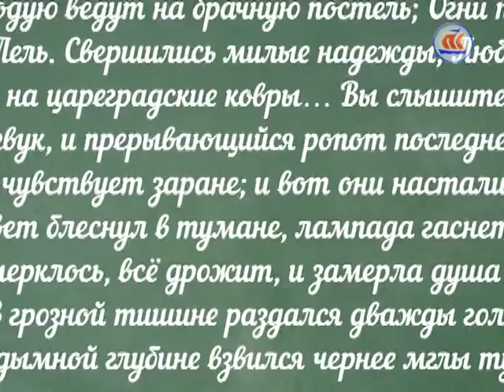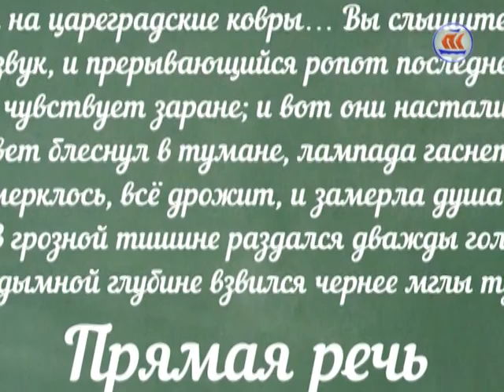Прямая речь. Эфир 11.03.16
О правде, интерпретации и равнодушии.«Правд много, а истина одна. Путь к постижению истины - сути вещей и нашего существования - должен быть честным, в рамках законов морали».